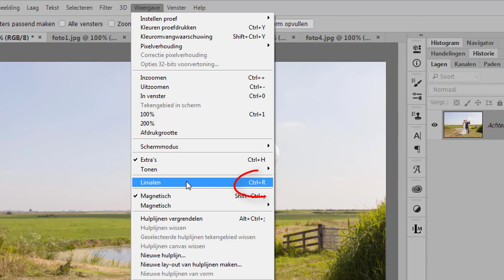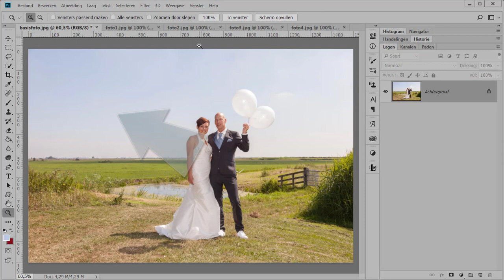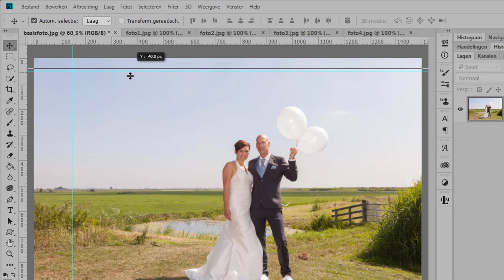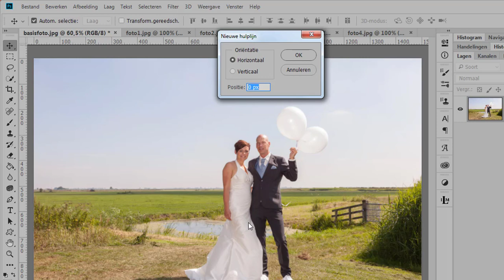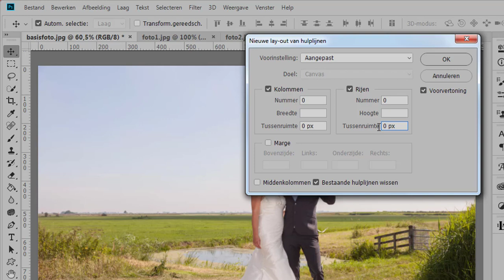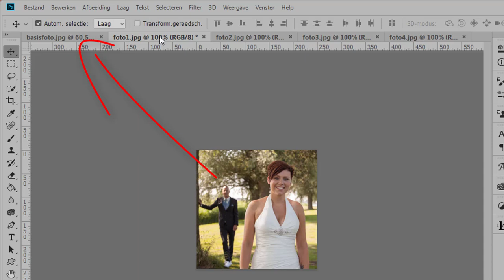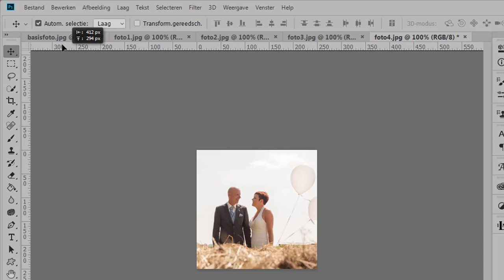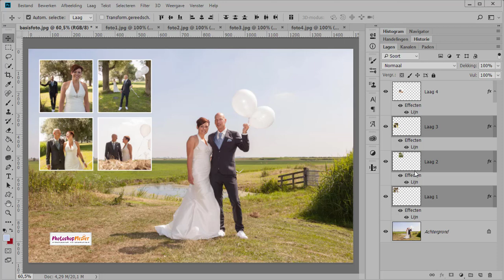Hulplijnen in photoshop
In deze videoles van leer je hoe je een collage maakt met behulp van hulplijnen in Photoshop. Zet zo alles precies op de juiste plaats.